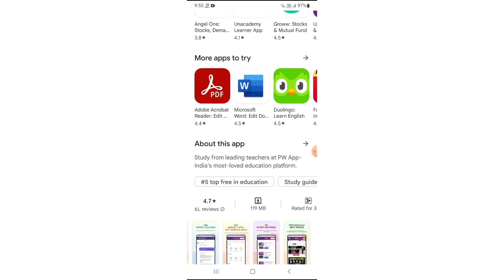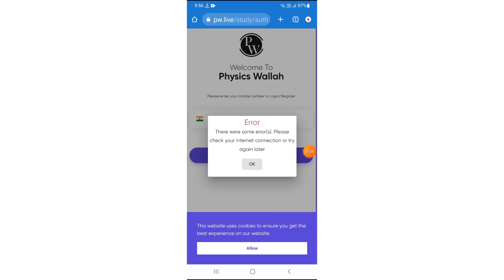pw app or website not login | pw there were some error (s) please check your internet connection